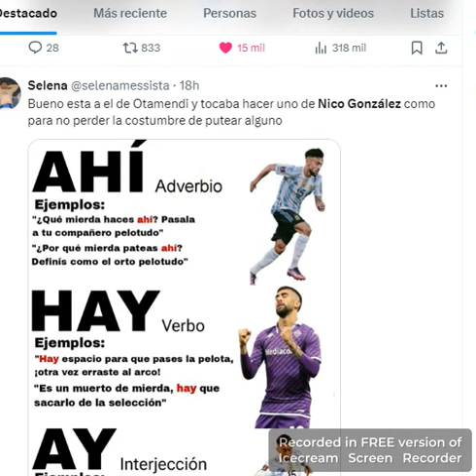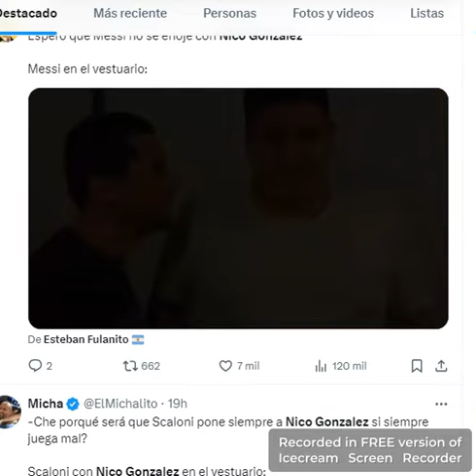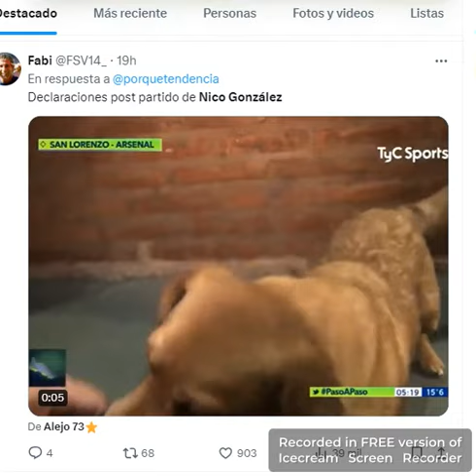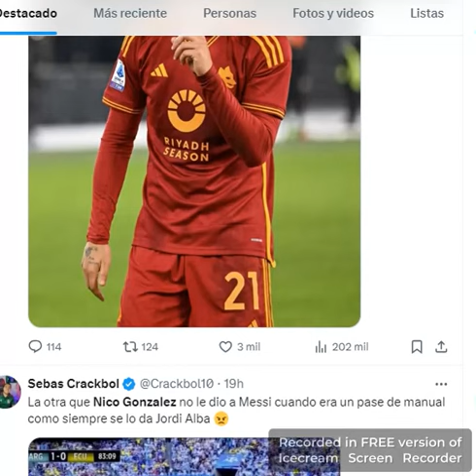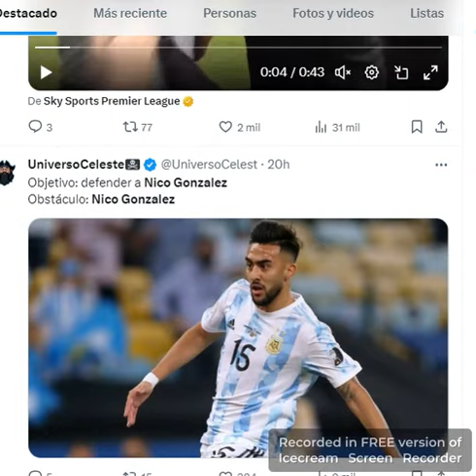BURLAS A SCALONI Y A NICO GONZALEZ EN "X"